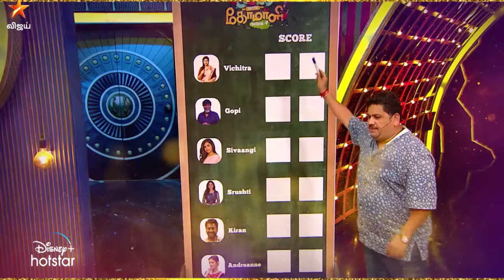Cooku With Comali Season 4 | GRAND FINALE AWARD | Best Entertainer Kuraishi